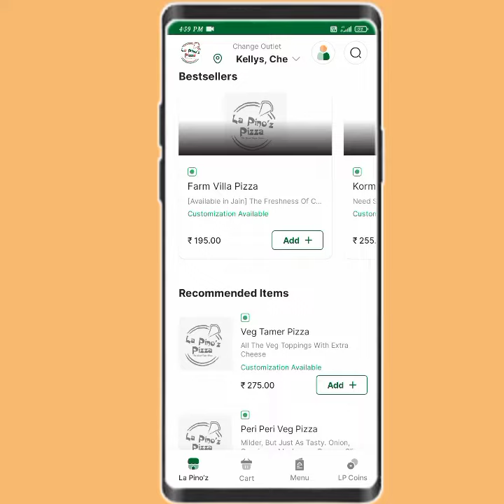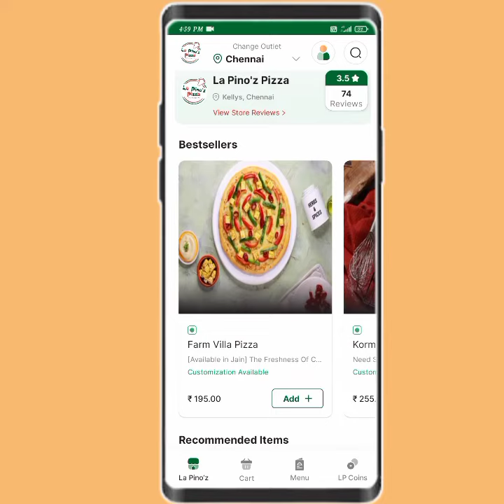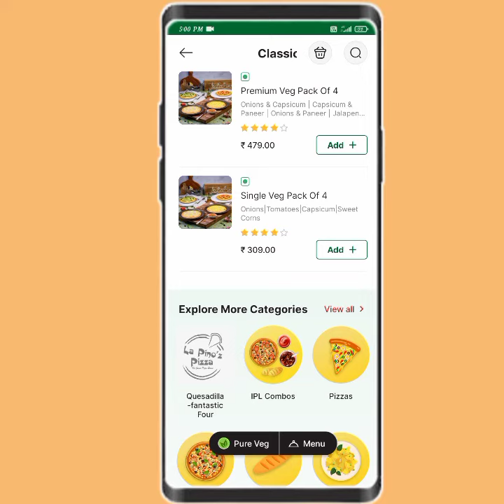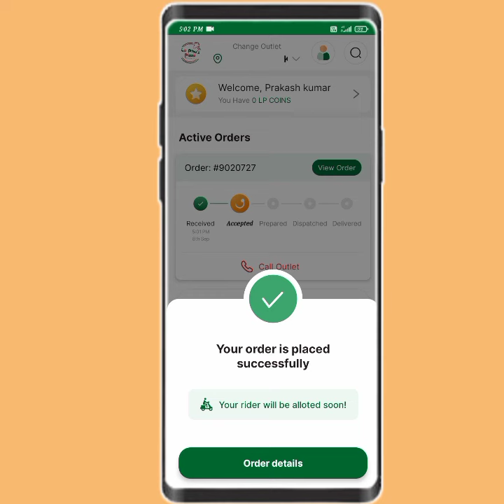la pino'z pizza app se online pizza order kaise kare!! how to order pizza online in la pino'z app!!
la pino'z pizza app se online pizza order kaise kare
how to order pizza online in la pino'z app
la pino'z pizza se online pizza order kaise kare
la pinoz se online pizza order kaise kare
la pinoz app se pizza order kaise kare
la pino'z pizza se pizza order kaise kare